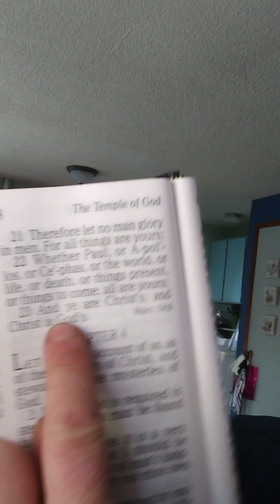can you handle the truth